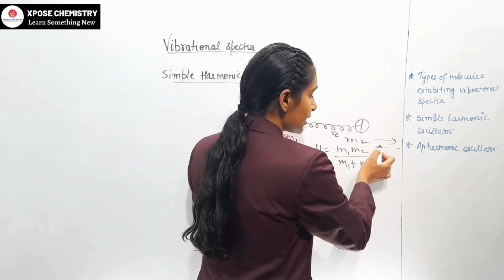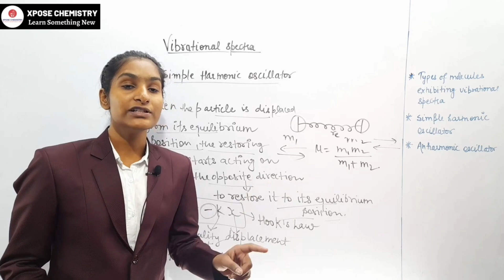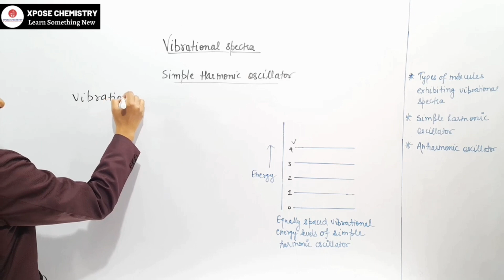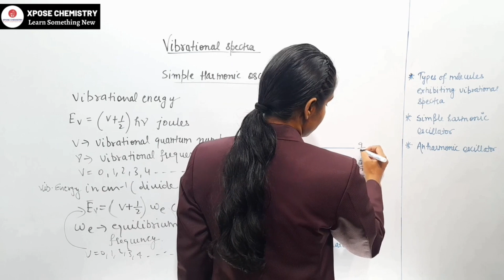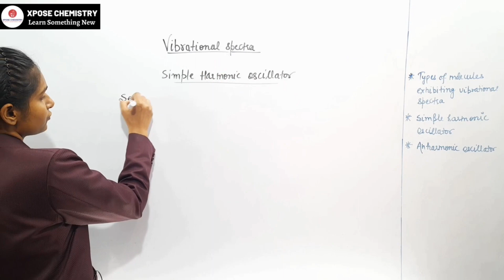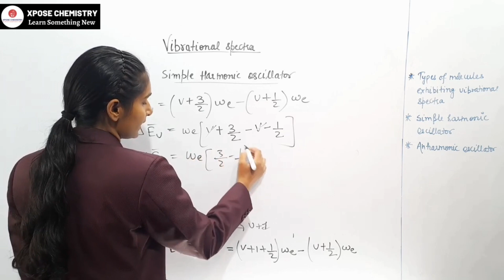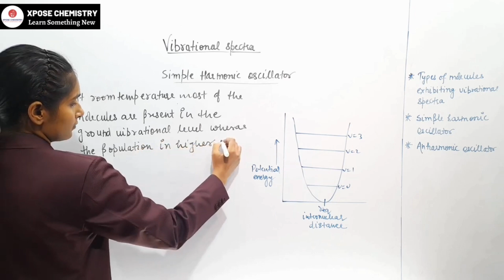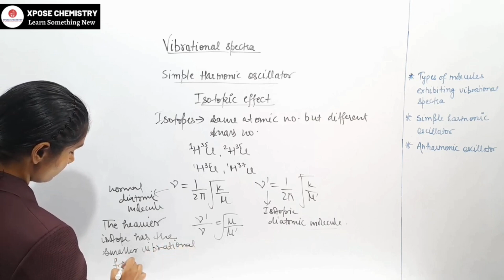Simple harmonic oscillator | Spectroscopy | B.Sc 3rd year | By Priti Mam